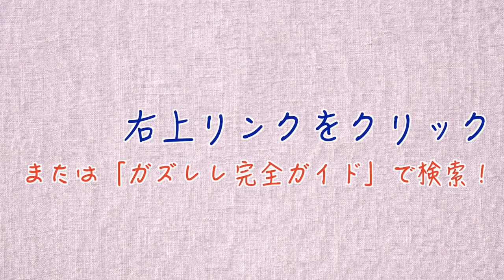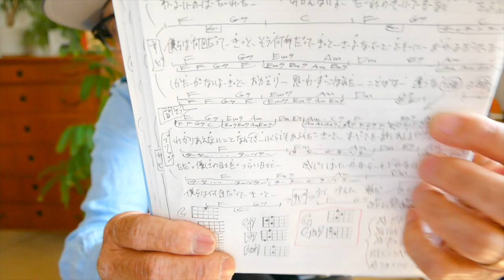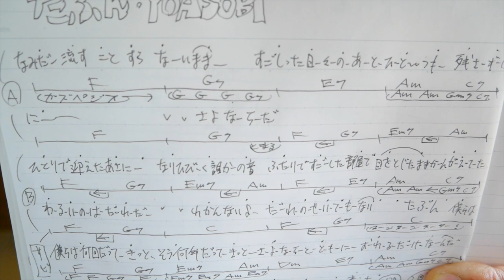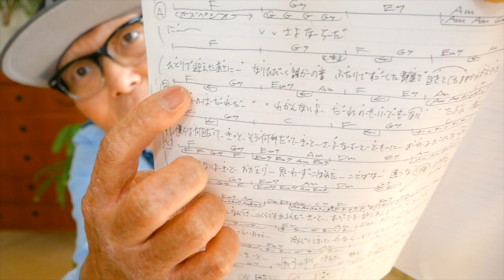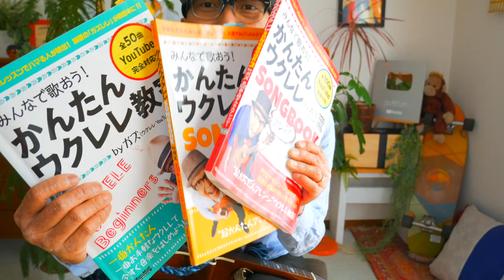たぶん / YOASOBI【ウクレレ 超かんたん版 コード&レッスン付】